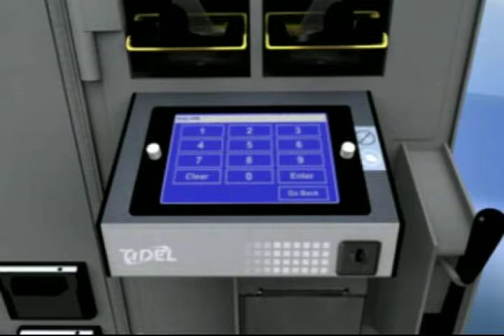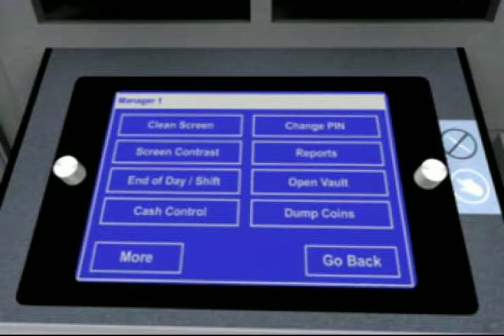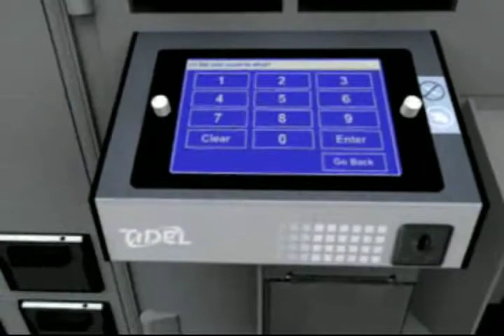Tidel Sentinel BCD Cash Management System Training